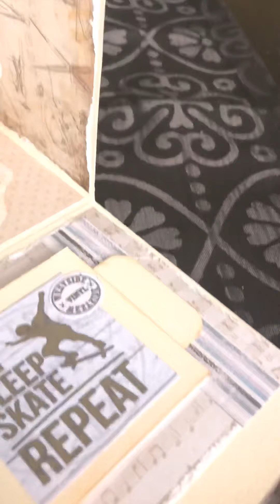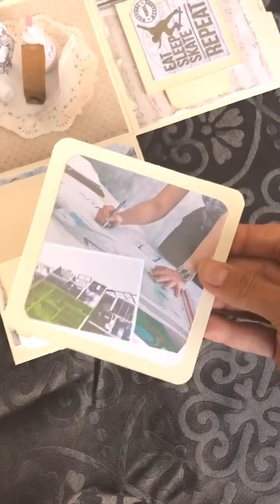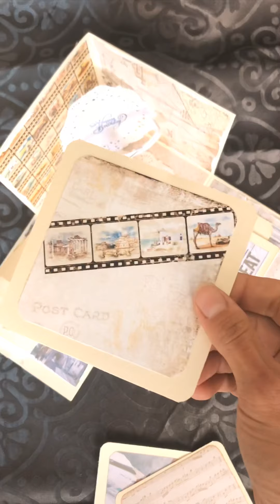18th Birthday Exploding Box